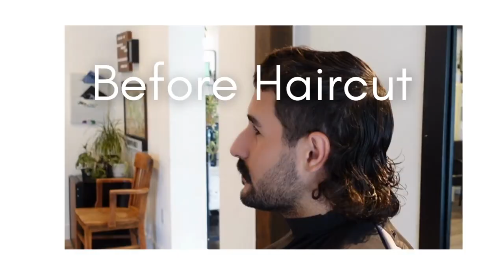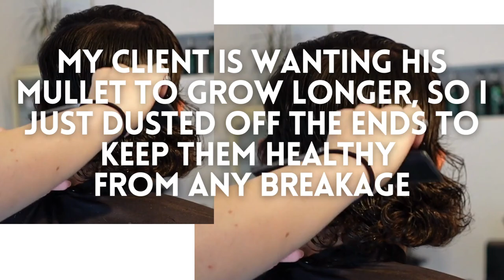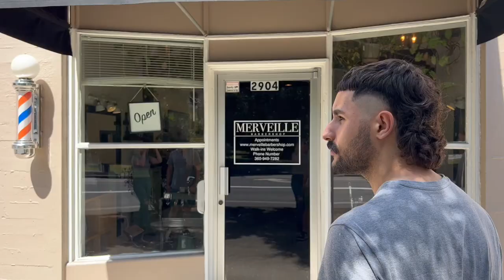How To Cut Mullet French Crop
French Crop Bang, Skin Fade, Mullet Tutorial 💈

     This haircut is a fun haircut to do. It isn’t for everyone, but it’s a cut for the ones who want a change up with an edgy take on a mullet.

For the skin fade I used MERVON double bladed straight razors. They are a one time use. They have a smooth glide, but with some tension for all the fine details for a line up. MERVON SUPPLY

-LVB Alyssa